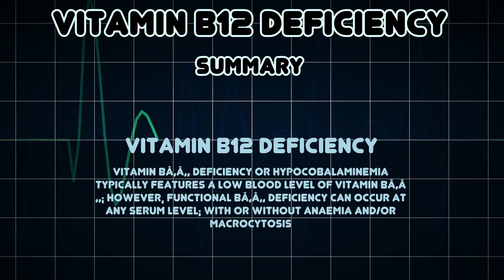Vitamin B12 deficiency (Medical Condition)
Symptoms, risk factors and treatments of Vitamin B12 deficiency (Medical Condition)

Vitamin Bâ‚â‚‚ deficiency or hypocobalaminemia typically features a low blood level of vitamin Bâ‚â‚‚; however, functional Bâ‚â‚‚ deficiency can occur at any serum level; with or without anaemia and/or macrocytosis